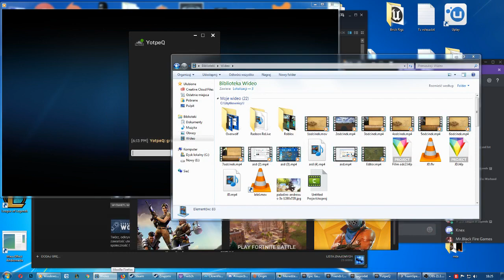Poradnik-Jak włączyć przeglądarke